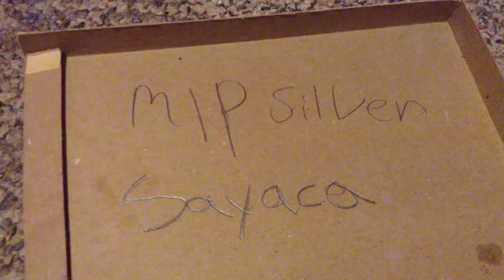For mlp silver sayaca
You will always be my pff